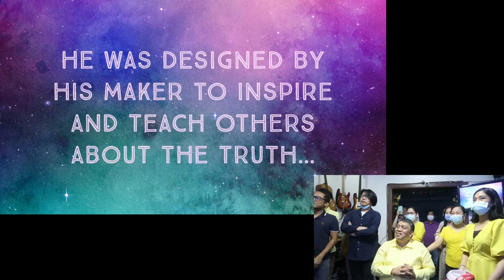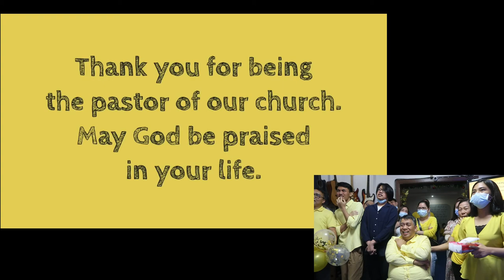Tito Jonathan Reacts - June 2021